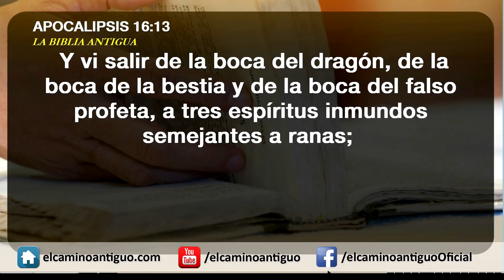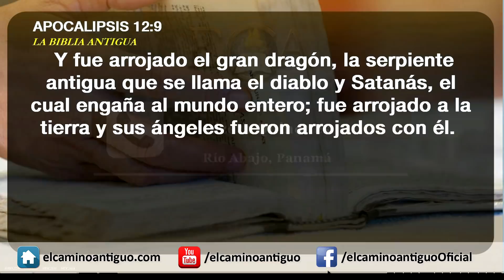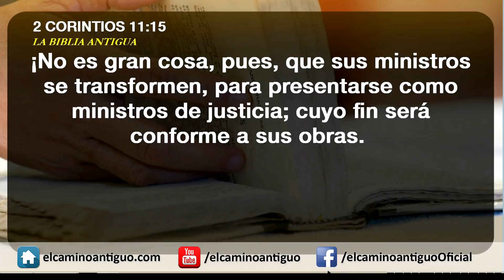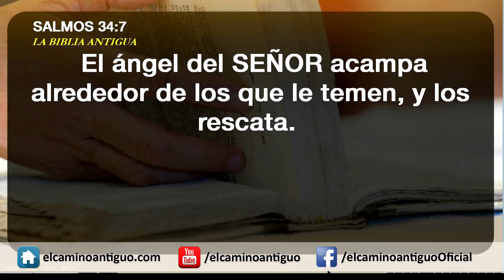¿Por qué se nos aparecen figuras malvadas de forma aterradora?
La Hermana Lizeth Quinones estaba buscando la Iglesia hace un año y tenía dificultades encontrarla. Y cuando escuchó, sus ojos y oídos se maravillaron de escuchar al Hermano Eli Soriano. Empezó a buscar la Iglesia. Un día en la madrugada cuando estaba en ayuno, vio por medio de los árboles un ser que no era terrenal. Vio algo con alas, negro que se acercaba a ella. Pero después, tuvo fuerzas. Y en medio de oraciones encontró el lugar de la Iglesia. Pero quería preguntar al Hermano Eli de por qué ella vio eso. Escuche cómo el Hermano Eli responde a su pregunta a través de los versículos en la Biblia.

Los Miércoles -- EN VIVO --

20:00H - 22:00H ARGENTINA
20:00H - 22:00H PARAGUAY
20:00H - 22:00H URUGUAY

19:00H - 21:00H BOLIVIA
19:00H - 21:00H PERU
19:00H - 21:00H VENEZUELA
19:00H - 21:00H REPUBLICA DOMINICANA

18:00H - 20:00H COLOMBIA
18:00H - 20:00H ECUADOR
18:00H - 20:00H PANAMA

17:00H - 19:00H EL SALVADOR
17:00H - 19:00H COSTA RICA
17:00H - 19:00H GUATEMALA
17:00H - 19:00H HONDURAS
17:00H - 19:00H MEXICO
17:00H - 19:00H NICARAGUA

01:00H - 03:00H España